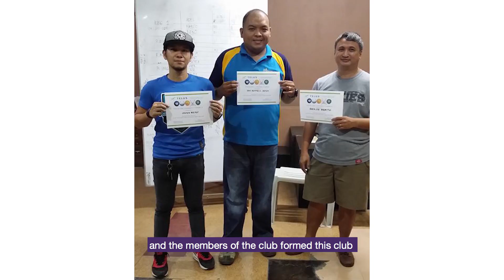TELUSPHFun Our Special Interest Groups Part 1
From creativity, sports, hobbies, or anything that creates passion, our Special Interest Groups have something for every team member. Take a peek into the secret life of our agents here at TELUS International Philippines.